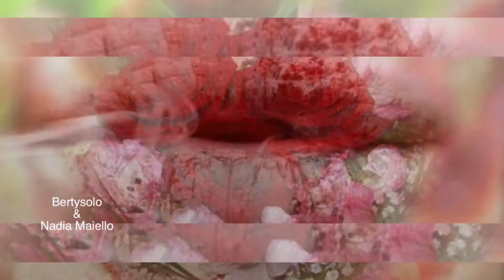Un Petit Kiss(Gunnar Olsen et Bertysolo)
video edit: by Nadia Maiello